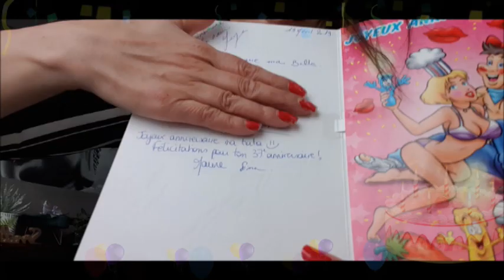Retour de courses jamais vu mes cadeaux anniversaire et story time t es grave ma fille!!!.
Retour de courses jamais vu mes cadeaux anniversaire et story time t es grave ma fille!!!. Le haul Action va suivre ce sera lundi.